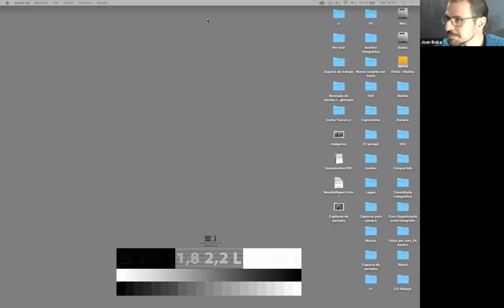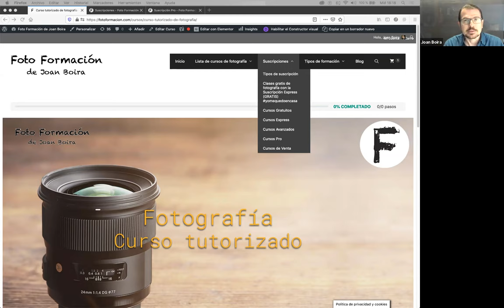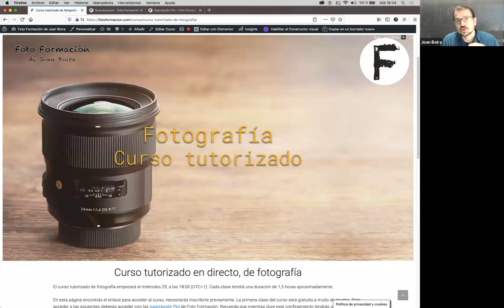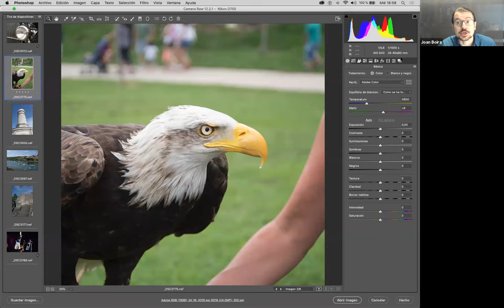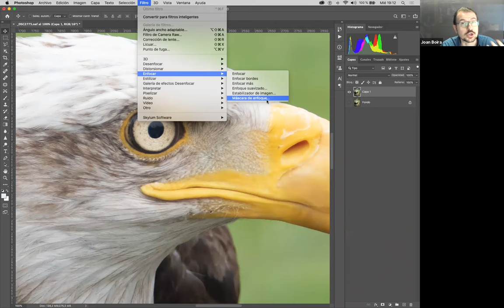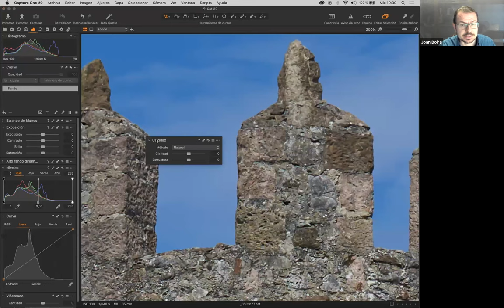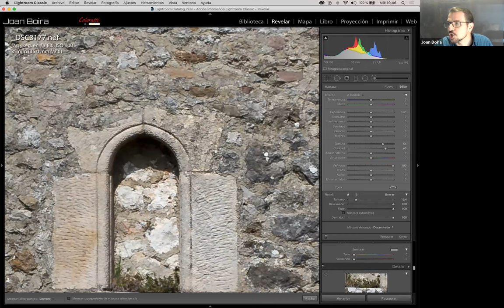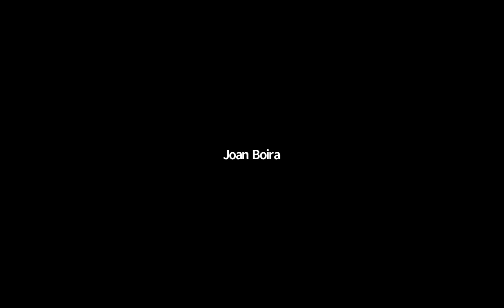Curso de fotografía: Cómo obtener fotografías con la máxima nitidez. De la cámara a la edición.